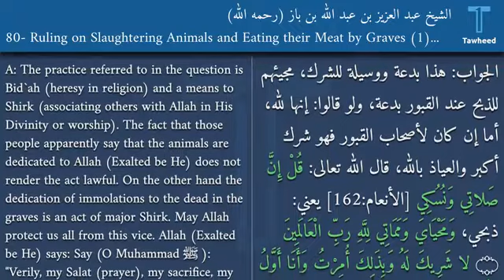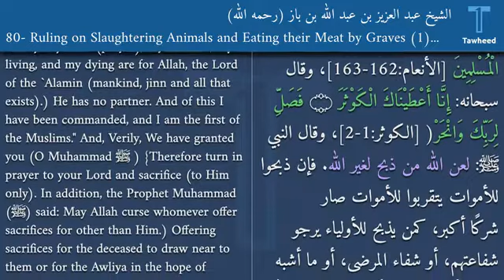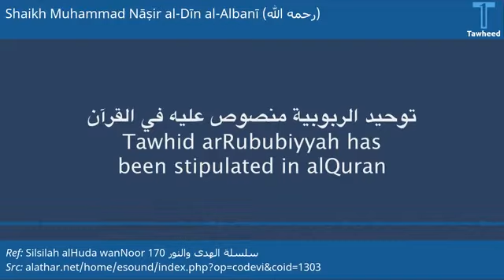Slaughtering Animals and eating their meat by Graves || Noor ala ad-darb